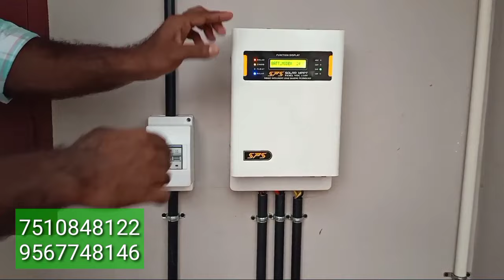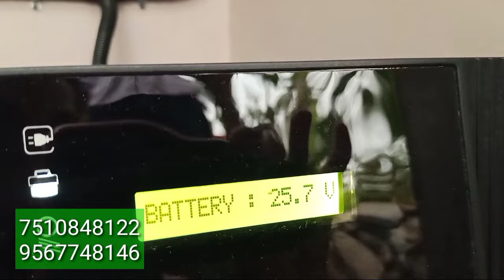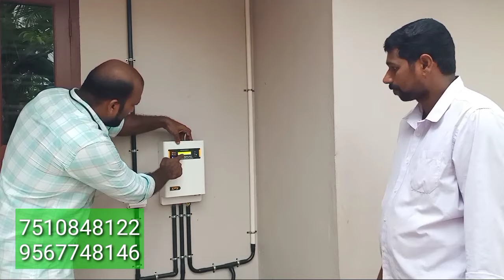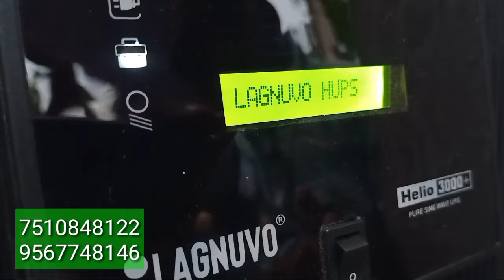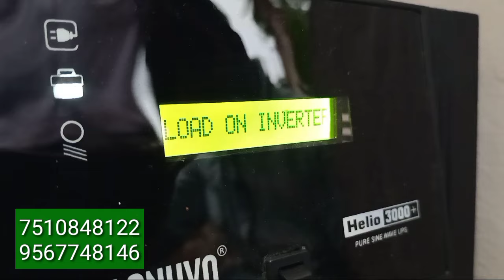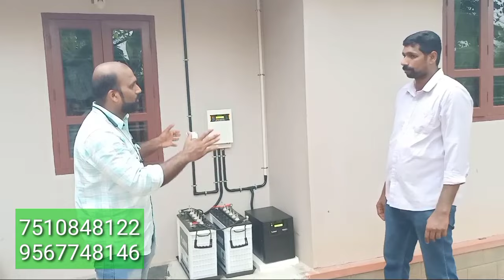SOLAR/Ac working with solar technology /സോളറിൽ AC പ്രവർത്തിപ്പിക്കാം/3 KW OFFGRID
AR ENERGY SYSTEMS & SOLUTIONS
UP COMPLEX..
CALICUT ROAD
PERINTHALMANNA
MALAPPURAM DISTRICT
KERALA
INDIA
phone number
ARINFO YOUTUBE

കേരളത്തിൽ അകത്തും പുറത്തും സോളാർ  ഓൺഗ്രിഡ് ഓഫ്‌ഗ്രിഡ്  സോളാർ സിസ്റ്റം ഇൻസ്റ്റാൾ ചെയ്തു  കൊടുക്കുന്നു...
ഇന്ത്യയിൽ എവിടെയും കൊറിയർ ആയി സോളാർ പ്രോഡക്ടുകൾ എത്തിച്ചു കൊടുക്കുന്നു.

സോളാറിനെ കുറിച്ച് അറിയുവാനും സംശയങ്ങൾ  തീർക്കുവാനും നിങ്ങൾക്ക്  വിളിക്കാവുന്നതാണ്...
wattsapp
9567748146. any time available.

ABHILASH
perinthalmanna
ARINFOYOUTUBE

welcome to my channel AR INFO  is a technology related channel in Kerala India. you can expect tech news, information, updates, experiment details, News, and updates some all. currently i used to upload videos in Malayalam. thanks for spending your valuable time With my channel you can feel free to ask whatever you want to know about this channel and enquiry about youtube content Creation.

Admin. ABHILASH perinthalmanna
wattsapp

save electricity bill pay finding electricity excessively consumed equipments...

warree solar company
warre solar module

ABHILASH
perinthalmanna
ARINFOYOUTUBE

searching this 👍

SOLAR ON GRID. 4.3 KW TATA SOLAR & OFF GRID SOLAR 3.5 KW SYSTEM. VIKRAM  MONOPERC.@ARINFOYoutube ..

എസ്‌. പി സാറിന്റെ വീടു  മുഴുവൻ സോളാർ ആക്കി...

3.5 KW OFF GRID SOLAR SYSTEM.. DETAILED MALAYALAM REVIEW... @ARINFOYoutube  videos... vikram solar.

solar water heater details
ongridd subsidy
solarsystem ongrid